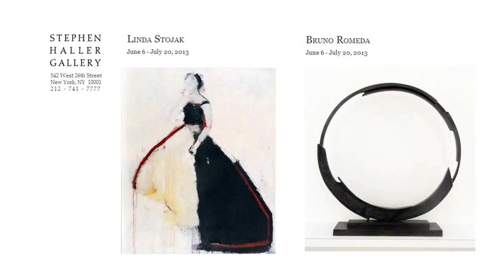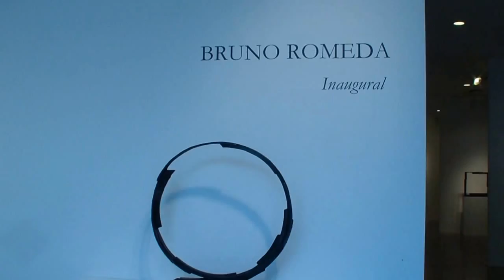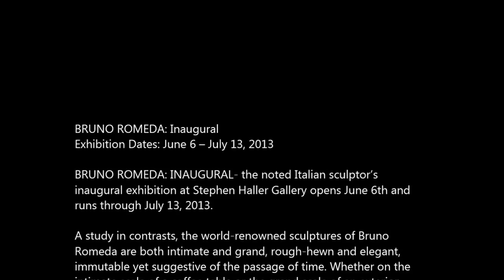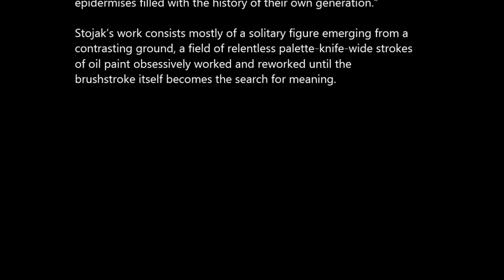STEPHEN HALLER - Linda Stojak, Bruno Romeda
BRUNO ROMEDA: Inaugural
Exhibition Dates: June 6 -- July 13, 2013

BRUNO ROMEDA: INAUGURAL- the noted Italian sculptor's
inaugural exhibition at Stephen Haller Gallery opens June 6th and
runs through July 13, 2013.

A study in contrasts, the world-renowned sculptures of Bruno
Romeda are both intimate and grand, rough-hewn and elegant,
immutable yet suggestive of the passage of time. Whether on the
intimate scale of a coffee table or the grand scale of an exterior
installation framing a breathtaking view, the works are powerful.
Romeda's highly textured surface provides a gorgeous contrast
to the reductive elegance of the simple geometric forms that
characterize his work.

Born in Brescia, Italy, the artist lives and works in Brescia, the
South of France, and New York. His work is included in public
collections such as the Metropolitan Museum of Art, New York,
the Kasama Nuchido Museum of Art Japan, and the Musee Art
Contemporain, Nice, France.

LINDA STOJAK: REDUX - the Guggenheim Award-winning
painter's indelible images - an intensely personal art, opens June
6th and runs through July 13th. Linda Stojak's splendid fall
exhibition at Stephen Haller Gallery was cut short by Hurricane
Sandy. And so the gallery presents a return of her paintings,
famously characterized by their disquieting beauty.

Stojak deals with feminist issues of power and identity. Suffused
with a profound humanity her work is an example of the
expressionistic played against the conceptual with a technique
both sensual and gestural. Stojak's paintings have been called
"psychological self-portraits." And in the words of critic Michael
Amy: "her figures offer a remarkable evocation of our very lives.

Aside from the underlying narrative impact of the work, Stojak is
also focused on quite painterly concerns. Art in America critic
Edward Leffingwell has written of Linda Stojak's paintings that
they are "as formally compelling as they are moving."

Critic Michael Amy has written that Stojak's paintings give "the
illusion of almost intangible flesh, as open as a wound." He
described the "flesh-like surfaces of her pictures" as "rich
epidermises filled with the history of their own generation."

Stojak's work consists mostly of a solitary figure emerging from a
contrasting ground, a field of relentless palette-knife-wide strokes
of oil paint obsessively worked and reworked until the
brushstroke itself becomes the search for meaning.